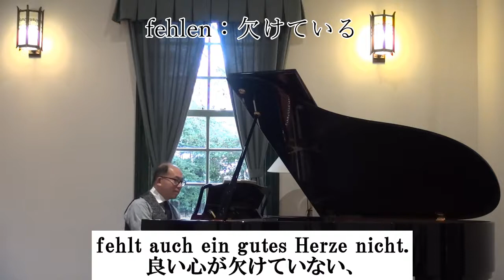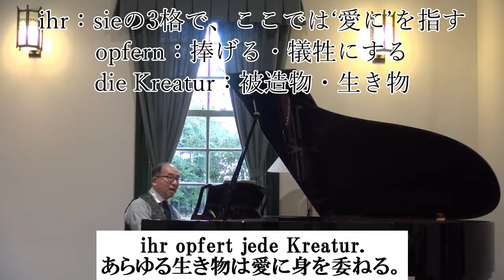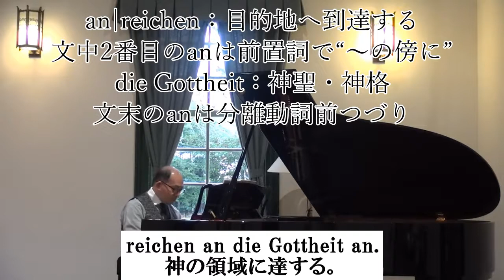W.A.Mozart 《Die Zauberflöte》 Nr.7 Duetto Karaoke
モーツァルト《魔笛》
Nr.7　二重唱　カラオケ